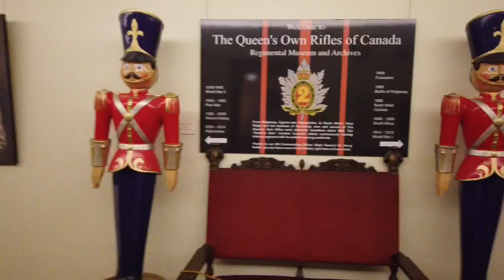CASA LOMA: A Nutcracker Christmas at The Castle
Spent the day exploring the beautiful Casa Loma Castle in Toronto. Casa Loma is a 98-room castle in the middle of Toronto. The castle ended up bankrupting the owner Sir Henry Pellatt who was a 19th century electricity multimillionaire...and I have to say it was worth every penny! lol